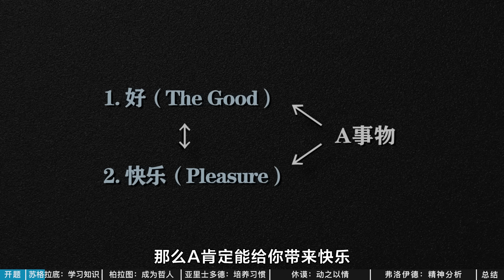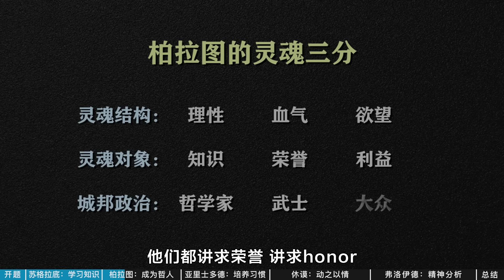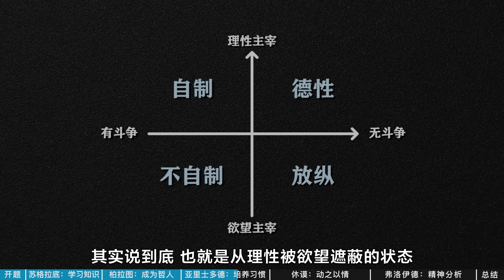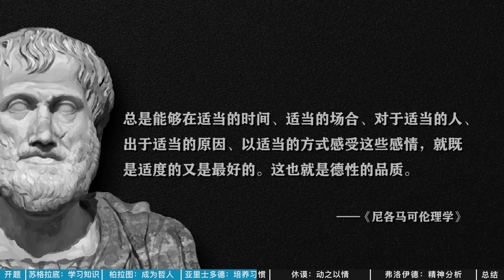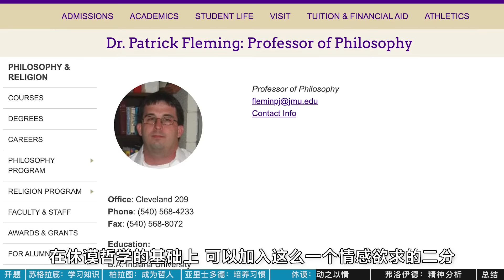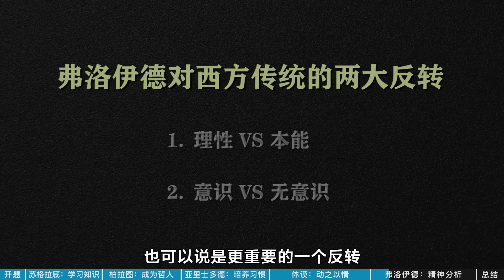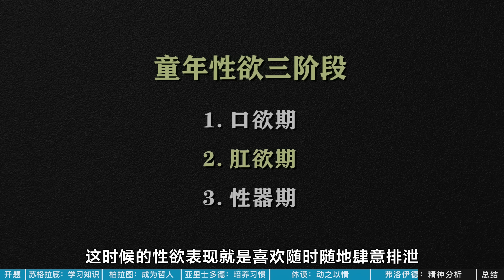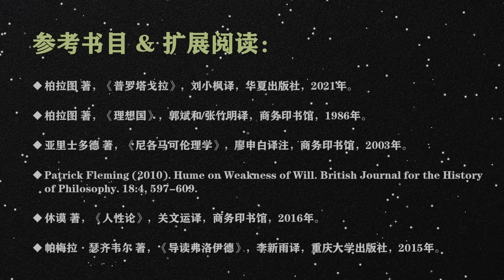大问题：缺乏自控，怎么破？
本期节目的文字版——订阅同名微公号「大问题Dialectic」，发送「不能自制」即可收到文字版。